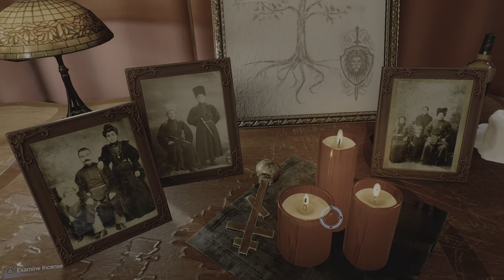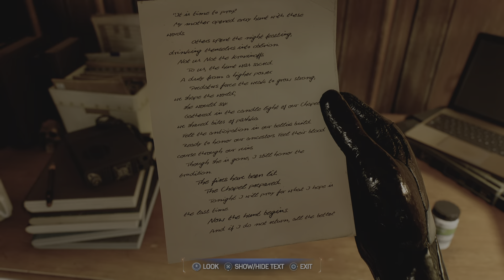Marvel's Spider Man 2 (PS5)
I still keep hope alive that one day they will make a truly two-player Spider-Man game. One person controls Miles and another controls Pete. I think its safe to say technological restraints are the reason it hasn't happened yet and even the rumored upcoming PS5 Pro might not be able to handle such a game. But one of these days tech will arrive closer to matching our imaginations...!